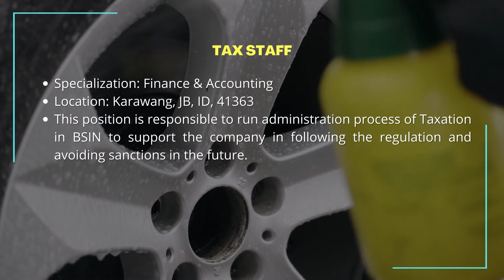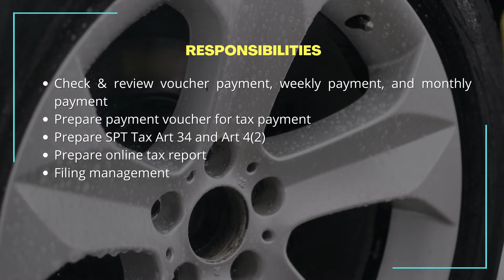Lowongan Kerja PT Bridgestone Tire Indonesia Bulan Juli 2021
1. Pendaftaran Lowongan Kerja PT Bridgestone Tire Indonesia melalui
2. Pendaftaran terakhir : Minggu, 01 Agustus 2021
3. Jangan lupa kunjungi fb halaman kami